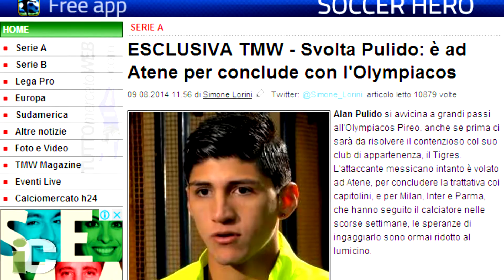Aseguran en Italia: Pulido al Olympiacos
APERTURA 2014. México, DF. 11/08/2014. La novela de Alan Pulido con los Tigre podría estar viviendo sus últimos dramáticos momentos. Y es que algunos medios internacionales ya colocan al mundialista en el futbol europeo.